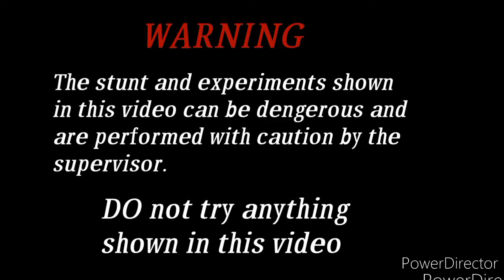Hamne Mobile Battery Ko Khol Diya / Inside Battery ।।😯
hamne is video me smartphone battery Ko katkar dikhaya hain

Cutting Smartphone Battery Don't Try ye